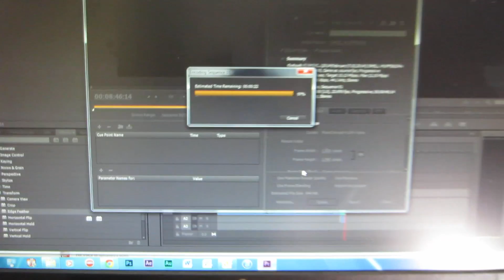ITS JUST SO HOT!! (08.02.2014 Day 38)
QOTD: What is your favorite fruit of choice?

LINKS